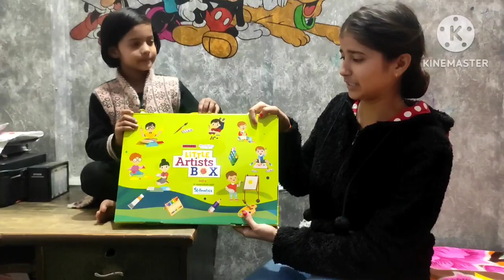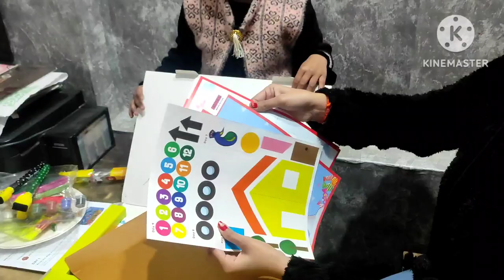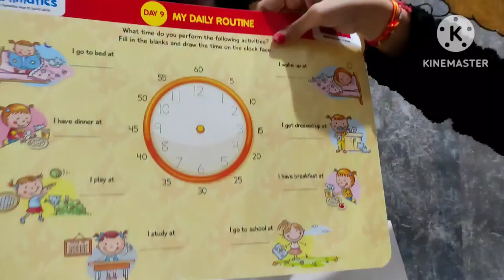Unboxing of kidzee activity little artist box part A kidzeeart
kidzee little art box ki un boxing

kidzee